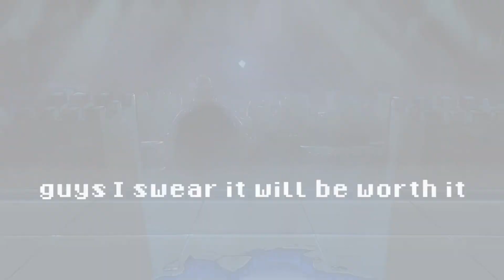Vs Dusttale Sans & Papyrus